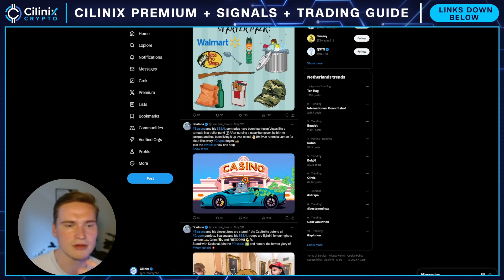When Will Sealana Launch? Will Sealana 10x? | ALL Your Questions Answered!🚨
Social links!